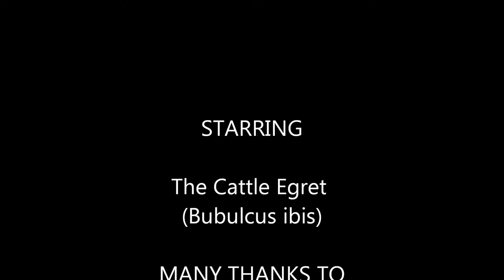Cattle Egret, Hunting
The Cattle Egret
(Bubulcus ibis)

Southeastern North America variant

Filmed at Rancho del Cielo Azure, Jasper, GA, USA
August 2013

- Hardware -

Nikon D7000
Nikon NIKKOR ED AF 300mm 1:2.8
Nikon Teleconverter TC-301 2x
TASCAM DR-100 MKII recorder
Manfrotto 3246 tripod equipped with 503 HD head

- Software -

Audacity

Many thanks to Joan Spencer for selling us her immaculate Nikon 300mm lens and teleconverters!

The Cattle Egret is a stocky heron with a 88--96 cm (35--38 in) wingspan; it is 46--56 centimetres (18--22 in) long and weighs 270--512 grams (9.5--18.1 oz). It has a relatively short thick neck, sturdy bill, and a hunched posture. The non-breeding adult has mainly white plumage, a yellow bill and greyish-yellow legs. During the breeding season, adults of the nominate western subspecies develop orange-buff plumes on the back, breast and crown, and the bill, legs and irises become bright red for a brief period prior to pairing. The sexes are similar, but the male is marginally larger and has slightly longer breeding plumes than the female; juvenile birds lack colored plumes and have a black bill.

The Cattle Egret has undergone one of the most rapid and wide reaching natural expansions of any bird species. It was originally native to parts of Southern Spain and Portugal, tropical and subtropical Africa and humid tropical and subtropical Asia. In the end of the 19th century it began expanding its range into southern Africa, first breeding in the Cape Province in 1908. Cattle Egrets were first sighted in the Americas on the boundary of Guiana and Suriname in 1877, having apparently flown across the Atlantic Ocean. It was not until the 1930s that the species is thought to have become established in that area.

The species first arrived in North America in 1941 (these early sightings were originally dismissed as escapees), bred in Florida in 1953, and spread rapidly, breeding for the first time in Canada in 1962. It is now commonly seen as far west as California. It was first recorded breeding in Cuba in 1957, in Costa Rica in 1958, and in Mexico in 1963, although it was probably established before that. In Europe the species had historically declined in Spain and Portugal, but in the latter part of the 20th century it expanded back through the Iberian Peninsula, and then began to colonize other parts of Europe; southern France in 1958, northern France in 1981 and Italy in 1985. Breeding in the United Kingdom was recorded for the first time in 2008 only a year after an influx seen in the previous year. In 2008 cattle egrets were also reported as having moved into Ireland for the first time.